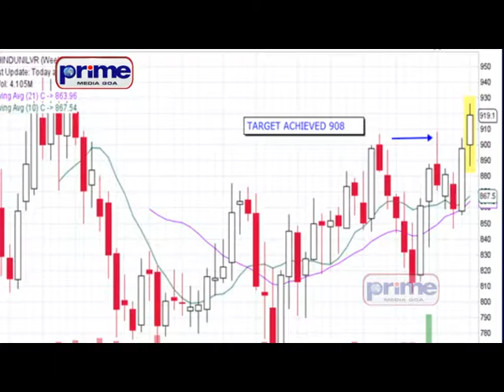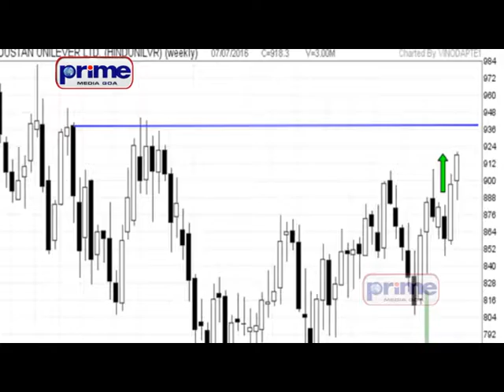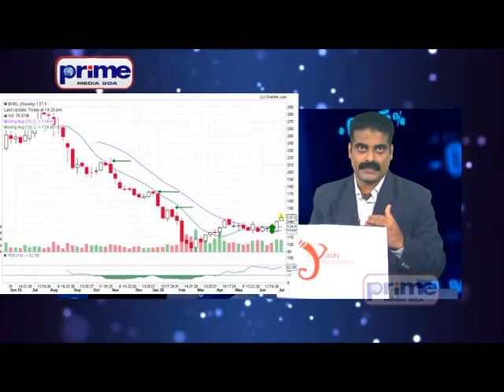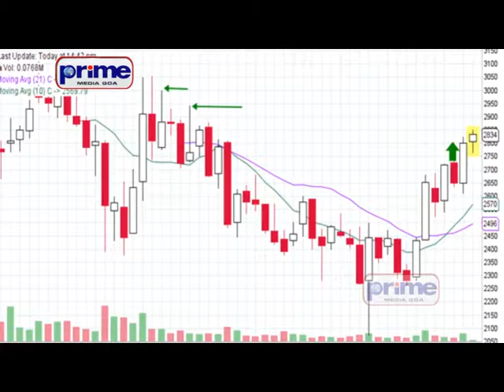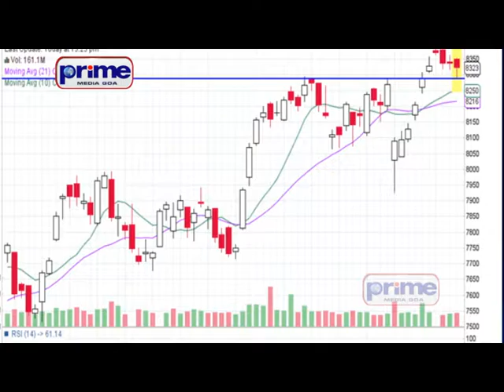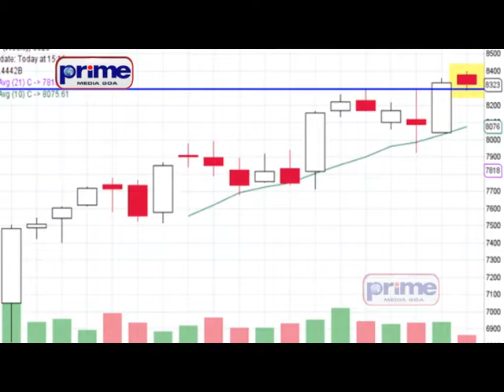EP 10 SHARE GURU